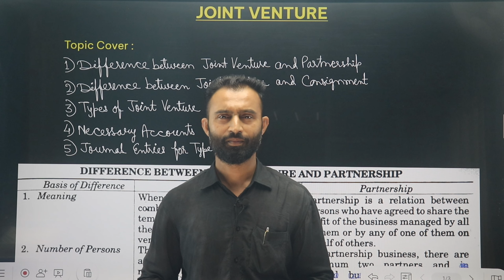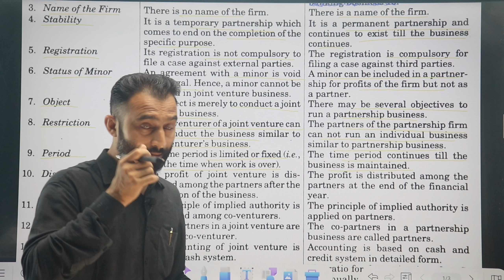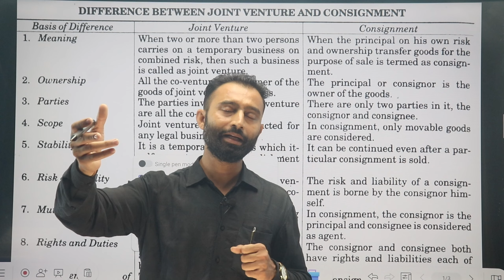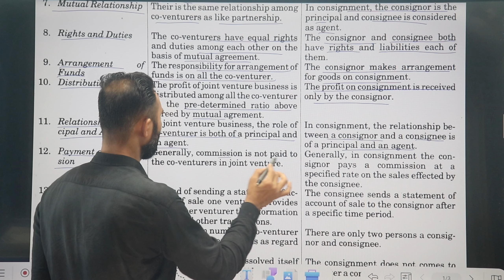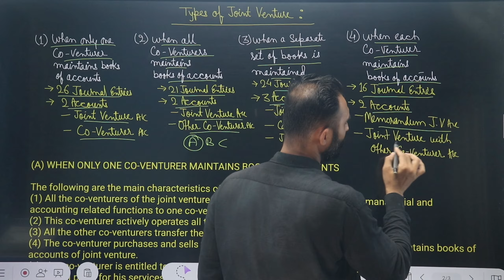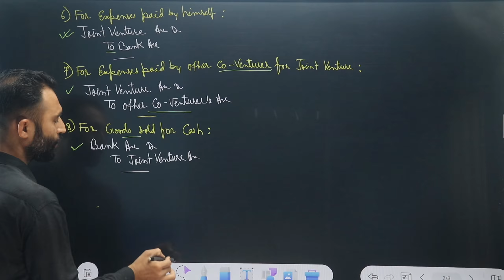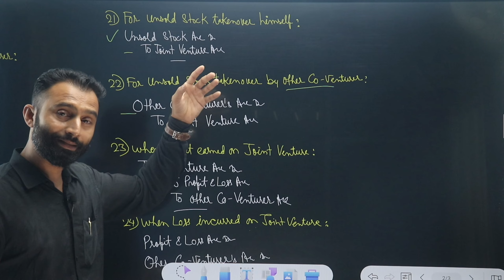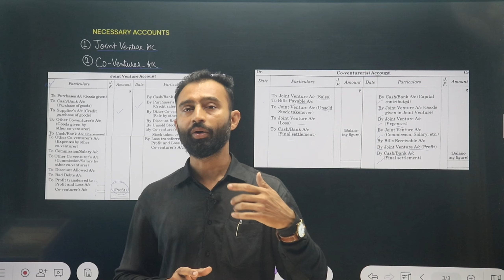Joint Venture Vs Partnership Vs Consignment | Accounting | Journal Entries | Part-2 | B.Com/BBA/CA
Joint Venture Vs Partnership Vs Consignment | Methods of Accounting | Journal Entries | Part-2 | B.Com/BBA/CA | Dey's B.com &  BBA

In this video i have explain Part-1 Joint venture accounting bcom 1st year  bcom 1st year Financial Accounting for B.com/BBA exam.

#​jointventureaccountingbcomfirstyear
#​jointventureaccountingbcom1styear
jointventureaccountingB​.Com
joint venture bcom first year
joint venture bcom part 1
joint venture bcom 2nd year
joint venture bcom first semester
joint venture bcom 5th semester
joint venture bcom first year practical question
joint venture bcom first year theory

sem 1 financial account,
sem 1 financial accounts chapter 3,
bcom sem 1 accountancy chapter 3 english medium,
bcom sem 1 financial accounts chapter 3,
bcom sem 1 exam date 2022,
bcom sem 1 exam,
bba sem 1 exam,